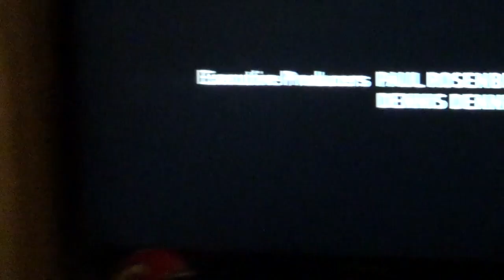Twin Snakes Podcast - "tHe BeArD iS wEirD" - Episode 2 (Killshot Reaction, Fitzmagic!)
The haters said it wouldn't be possible. But despite the adversity, The Brothers Butler take some time to go OFF on some current events. Not sure what to think about Eminem v. MGK? Is Fitzmagic for real? What's good with Roblox rap? We got you.

Engaging with us is not only welcomed... IT"S ALLOWED. - Batista